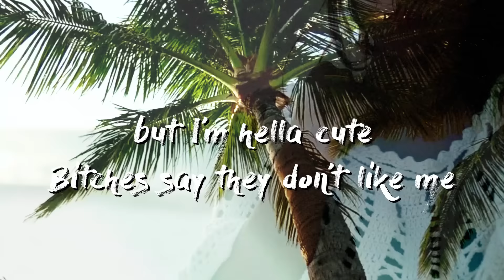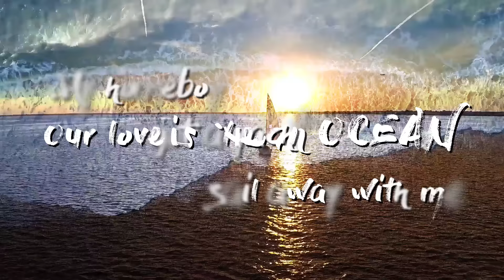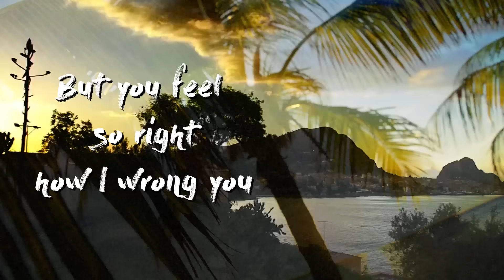RB Keys & DJ Newboy - Sail Away ft. Kay L, Bobby Soul & Bobby Blastem (Lyric Video)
Lyric Video for "Sail Away" from DJ Newboy & RB Keys featuring Kay L, Bobby Soul & Bobby Blastem.

Written By: K. Layton, R. Rodger, S. Mohamed & J. Isaacs.
Produced By: RB Keys

-- | LYRICS | --

(Oh, Ooohhh)
Sometimes I feel like
This whole life shit is just
Waves in the ocean
You know they go up (DJ Newboy)
They go down
Just the way it go man

Girl I love it when you wine your waist
And I love it when you go down low
We were burning on that good good
I remember when you told me so
Why you even trying to front now girl
When you promised me you'd hold me down
You the music to my ears now girl
Introduce me to a whole new sound
Huh, everytime I had an idea
We took it home and set it up, IKEA
Bitches say they don't like me but I'm hella cute
That's gon' make you fall slower, parachute
In Miami spend the day with me
Even though your friends ask why you stay with me
Baby girl why you play with me
My homeboy got a yacht sail away with me

Our love is like an ocean it goes up and down
The waves of emotion they go up and down
Sail away with me baby sail away with my love
Sail Away with my love

(Look)
Ya been know me I ride for my crew
Money come we do what we do
Look shorty finna try me acting all rude
My baby come on wine up on me act cool
Test me girl I graduate school
You been looking upon me like food
And my girl eat the plate and serve you
Ice cold killa this flow is brand new yeah
Where is Britney and Christina
I'm looking for the day one have you seen her
(Tell me have you seen her)
More like day 2 at Shambhala
With no panties on and that flower bomb
But you feel so right how I wrong you
I make songs I bring along and you can sing along to
Just know you play around me you could stay with me
My homeboy got a yacht come and sail with me